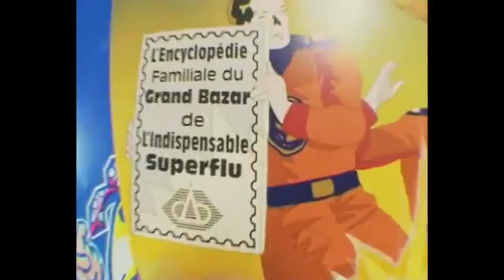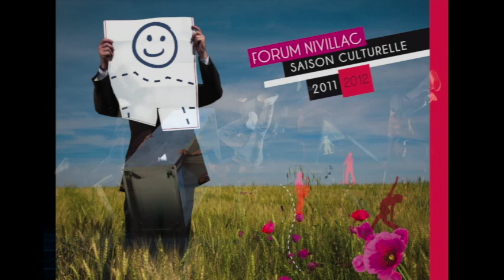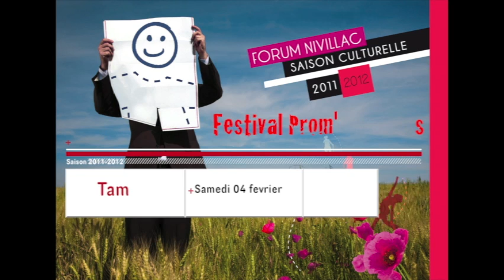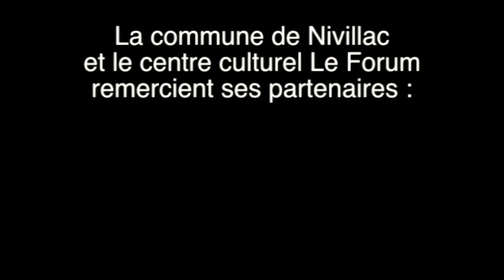présentation de la saison 2011-2012 du Forum de Nivillac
présentation de la saison culturelle 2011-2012 du Forum de Nivillac